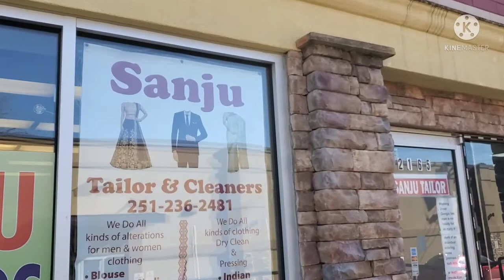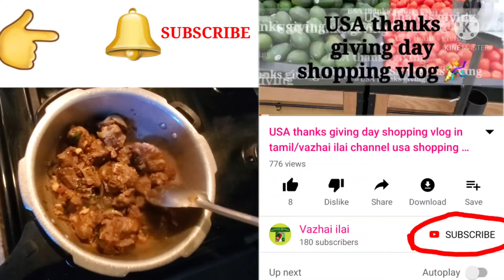America Butcher shop vlog in tamil video/vazhai ilai channel usa goat meat shop/USA Halal meat shop